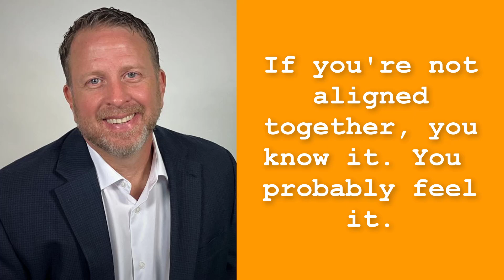Why C-Suite Alignment Is So Damn Important with Gene Hammett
In this episode, we dive into why *C-Suite Alignment* is so damn important for your company's success. When the leadership team is aligned, decisions are clearer, communication is more efficient, and teams operate with greater clarity and purpose. I’ll break down the key elements of *C-Suite Alignment* and share strategies that I’ve seen work firsthand in fast-growth companies. Misalignment at the top can create confusion throughout the entire organization, so getting on the same page is crucial for sustained growth. I'm Gene Hammett, an executive coach with over ten years of experience working with CEOs and their executive teams. After studying the leadership of fast-growth companies, I’ve developed frameworks and insights to help you and your company grow. Tune in to learn how to create strong *C-Suite Alignment* that will drive your business forward.